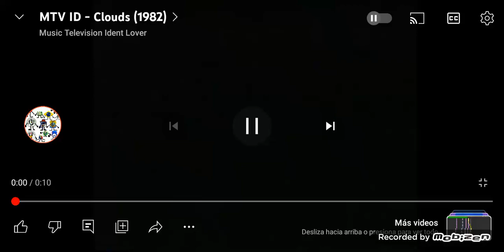MGUC'S Favortie Logo: MTV (Clouds)